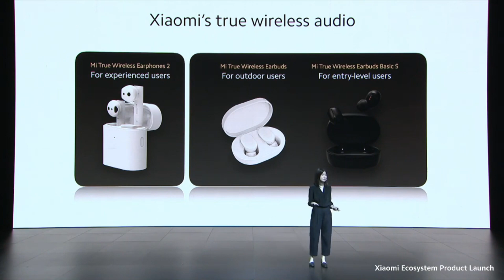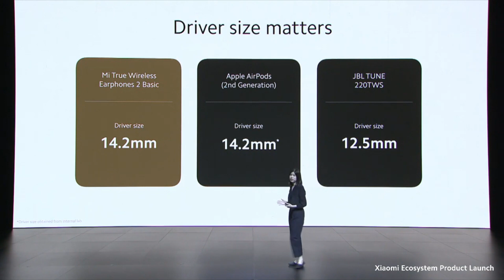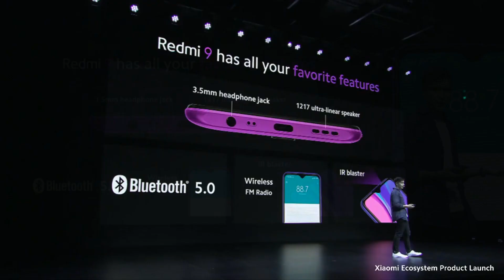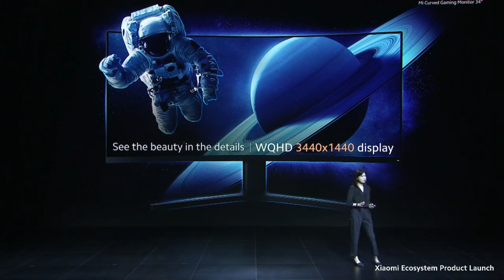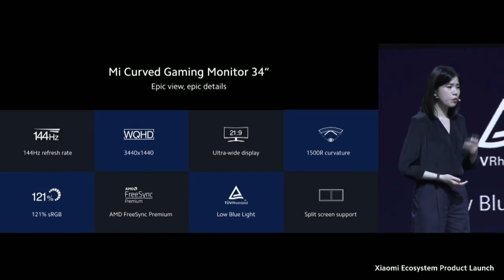Все новинки Глобальной презентации Xiaomi за 5 Минут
Компания Сяоми представила несколько новых устройств на глобальном рынке (для Европы)
Представлена международная версия Xiaomi Mi Band 5,
Xiaomi представила беспроводные наушники Mi True Wireless Earphones 2 Basic, Xiaomi представила европейские Redmi 9, Redmi 9C и Redmi 9A, миниатюрную тв приставку Xiaomi Mi TV Stick, Электросамокаты Xiaomi Mi Scooter 1S и Mi Scooter Pro 2 и Игровой монитор Mi Curved Gaming Monitor 34”